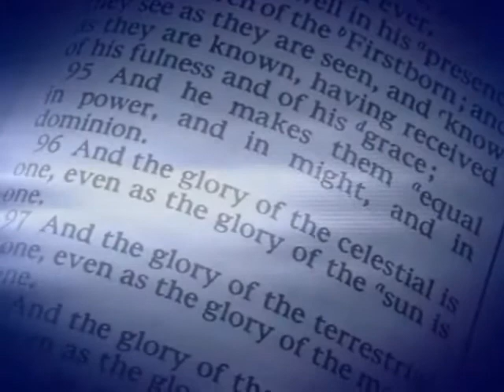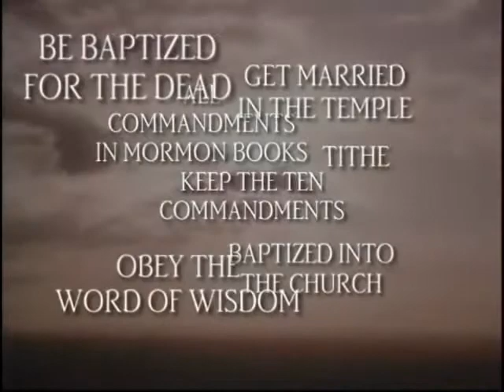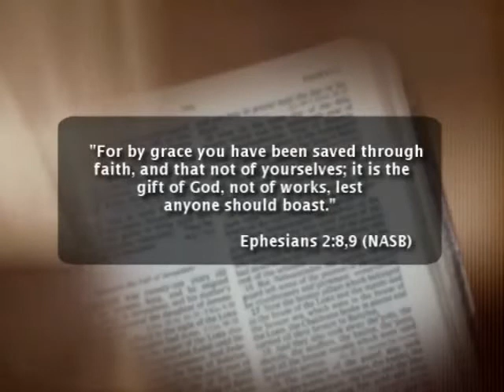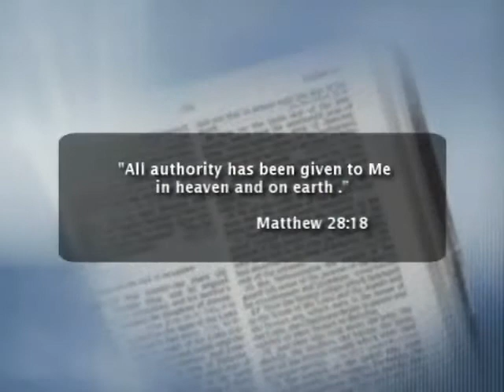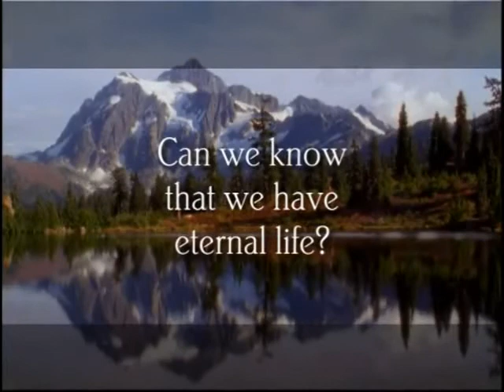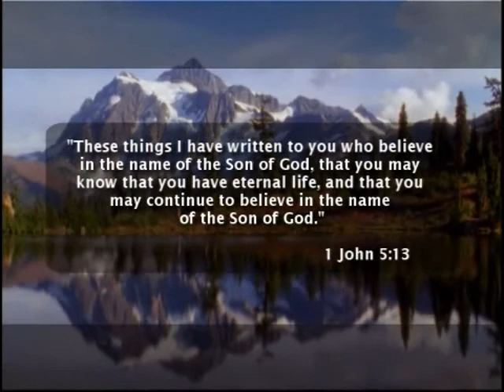4-14 Jesus Christ vs Joseph Smith (Eternal Life)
4-14 Jesus Christ vs Joseph Smith (Eternal Life)